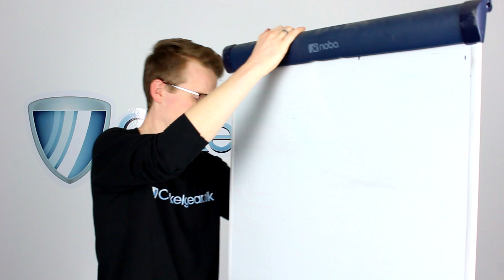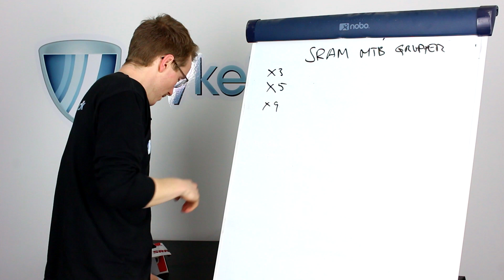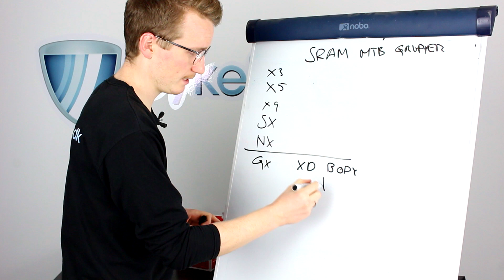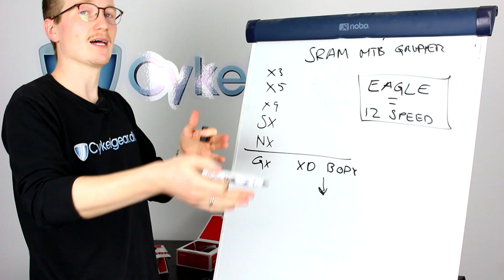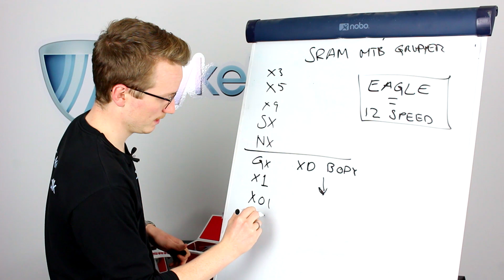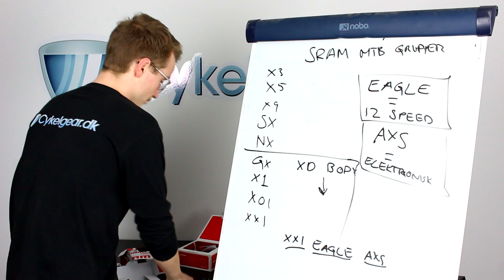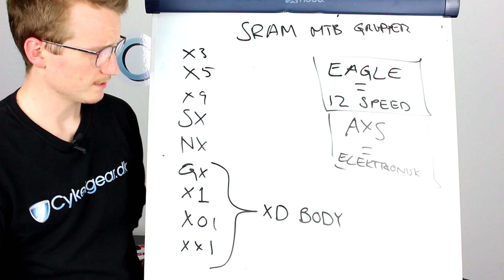Gennemgang af SRAM MTB Grupper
SRAM, S-RAM eller SRAAAAM?  Og hvad er det der Eagle for noget?
Ja, det er ikke nemt - MEN! Morten giver dig guiden i hvad SRAM er for en størrelse og hvad alle modellerne kan!